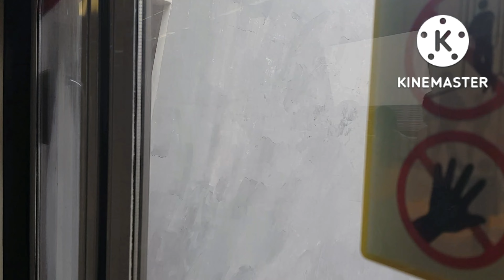(Retired) KNS C751B [333/334] [ NS1 Jurong East ➪ NS3 Bukit Gombak ]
Video recorded using: Samsung Galaxy S8
Date recorded: 17/10/22
TRN: 216
Peak Deployment: AM

Train Specifications:
Built and Manufactured by: Kawasaki Nippon Sharyo
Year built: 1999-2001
Set: 333/334